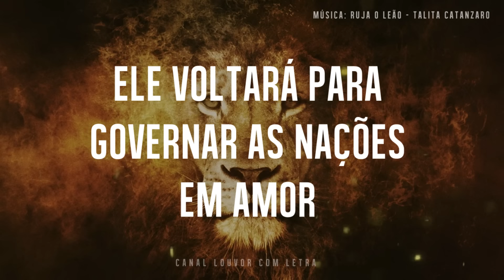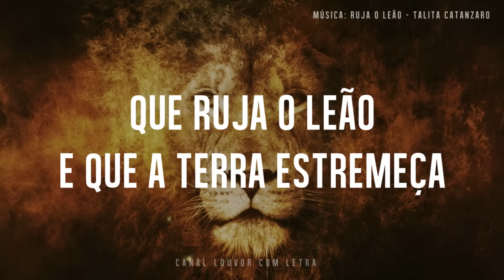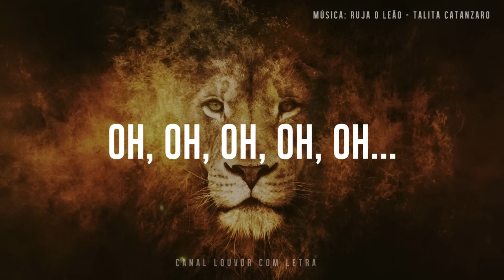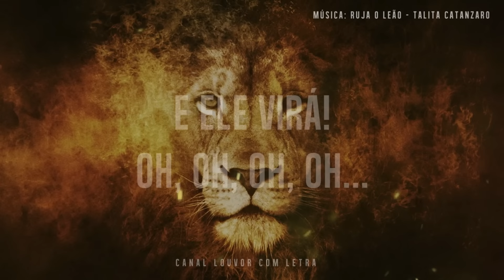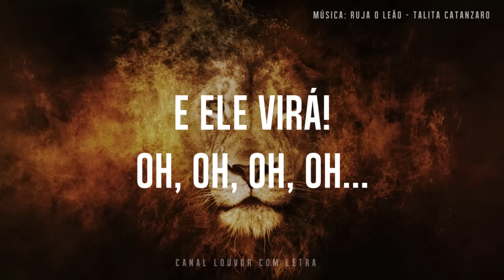RUJA O LEÃO com letra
Abençoe com um PIX de qualquer valor para o CPF 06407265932

Abençoe o nosso canal.🙌🏻🙌🏻🙌🏻

INCREVA-SE em nosso canal e seja abençoado(a) por lindas canções.
Deixe o seu comentário e diga o que você achou desse louvor.

RUJA O LEÃO | TALITA CANTAZARO FHOP